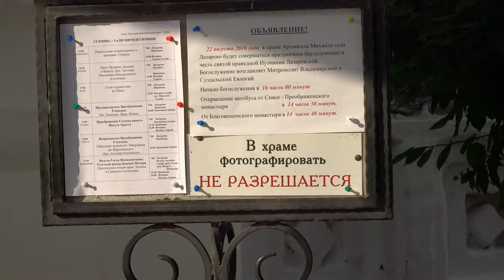Russia, Murom, Holy Trinity Monastery. (Россия, Муром, Свято Троицкий монастырь.)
Holy Trinity convent - monastery Murom diocese of the Russian Orthodox Church, located in the city of Murom. Known fact that it saved the relics of saints Peter and Fevronia, who are revered in Russia as the patrons of family and marriage.
The monastery was founded in the second quarter of the XVII century (1643) Murom merchant Tarasy Borisovich Tsvetnova, according to some local historians - on the site of the so-called "old fort" where initially during the XI-XIII centuries have wooden cathedral in honor of Saints Boris and Gleb, and later there was a wooden Holy Trinity Church.

In 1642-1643 years' care and securing such "Tarasy Tsvetnova in place of a wooden church was built Holy Trinity Cathedral of the stone has been preserved to date. In 1643 Tarasy Tsvetnov asked the Bishop of Ryazan and Murom permission for the foundation of the cathedral of the monastery, and he received such consent.

The main decoration of the Cathedral of the Holy Trinity are gilded wrought-iron crosses - masterpieces blacksmith work Murom craftsmen of XVII century - and the glazed tiles of the same century with a variety of ornaments. Tiles Trinity Cathedral give special elegance and unique identity that distinguishes it from other temples of Murom. The style in which built this cathedral, called the Russian Uzoroche.

In the years 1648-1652 in the southern part of the monastery on the same foundation were built tent Gate Church of the Kazan Icon of the Mother of God and slotted tiered bell tower.

Свя́то-Тро́ицкий же́нский монасты́рь — монастырь Муромской епархии Русской православной церкви, расположенный в городе Муроме. Известен тем, что в нём сохраняются мощи святых Петра и Февронии, которые почитаются в России как покровители семьи и брака.
Монастырь основан во второй четверти XVII века (1643) муромским купцом Тарасием Борисовичем Цветновым, по мнению ряда краеведов — на месте так называемого «старого городища», где первоначально в период XI—XIII веков располагался деревянный кафедральный собор в честь святых Бориса и Глеба, а позднее существовал деревянный Свято-Троицкий храм.

В 1642—1643 годах «тщанием и снисканием» Тарасия Цветнова на месте деревянного храма был возведен Свято-Троицкий каменный собор, сохранившийся до настоящего времени. В 1643 году Тарасий Цветнов просил у епископа Рязанского и Муромского разрешения на основание при соборе монастыря, и такое согласие он получил.

Главным украшением Свято-Троицкого собора являются кованные золоченые кресты — шедевры кузнечной работы муромских умельцев XVII века, — и поливные изразцы того же столетия с разнообразными орнаментами. Изразцы придают Троицкому собору особое изящество и неповторимое своеобразие, отличающее его от других муромских храмов. Стиль, в котором создан этот собор, называется русское узорочье.

В 1648—1652 годах в южной части монастыря на одном фундаменте были построены надвратная шатровая церковь во имя Казанской иконы Божией Матери и прорезная многоярусная колокольня.